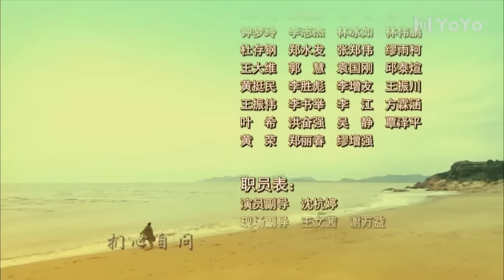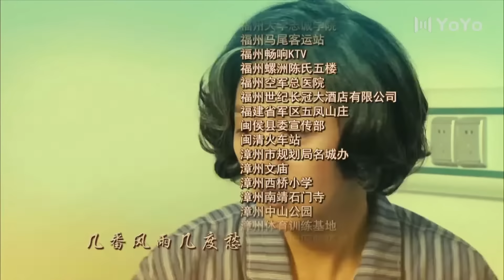闽南人家 21（李琳/江宏恩/张宇菲/萧蔷/吴磊）